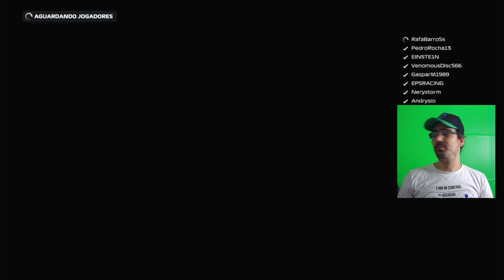F1 2020 - CAMPEONATO ONLINE COM AMIGOS (RACING POINT) MONZA/ITÁLIA (CORRIDA 50%)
GAMERS
CORRENDO DE RACING POINT
SERÁ QUE CONSEGUIMOS LARGAR BEM???
SERÁ QUE TIVEMOS UM BOM RESULTADO??

"SOU SÓ MAIS UM GAMER"